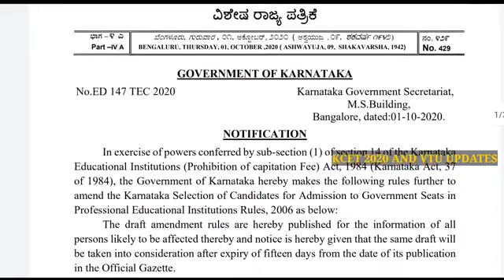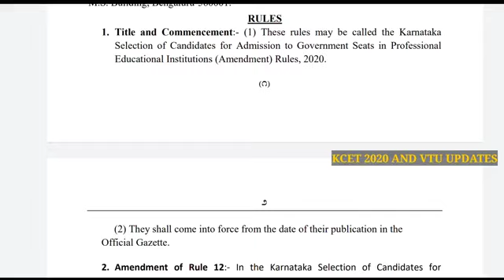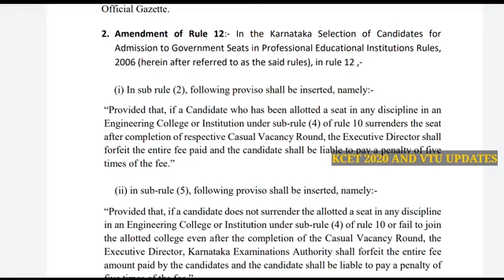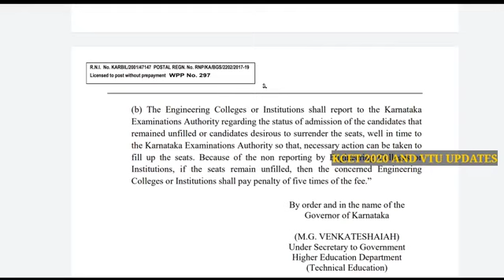KCET 2020 NEW AMMENDMENT RULES